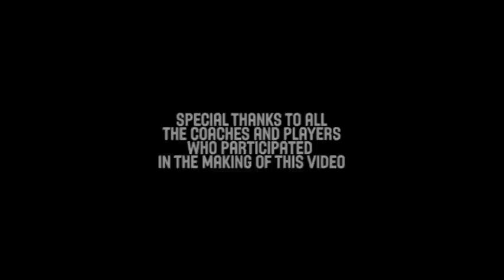Defending on Ball Screens - Pablo Laso - Basketball Fundamentals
Pablo Laso, head coach of Spanish giants Real Madrid, teaches the fundamentals of defending on ball screens.